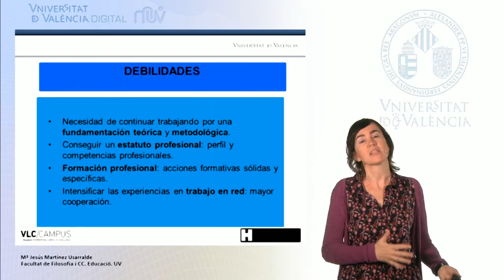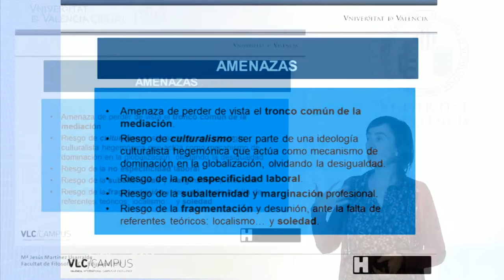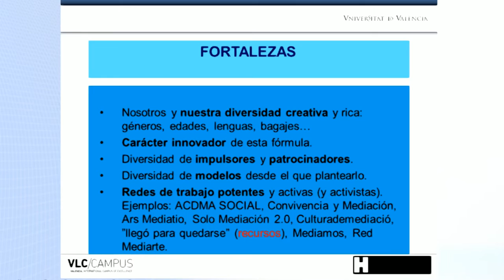2.5. Ampliación. Visión global. DAFO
MOOC de Mediación intercultural y familiar. Quinta lección del Módulo 2: Mediación como cultura. Mediación intercultural. Modelos, funciones y rasgos del/de la mediador/a intercultural.